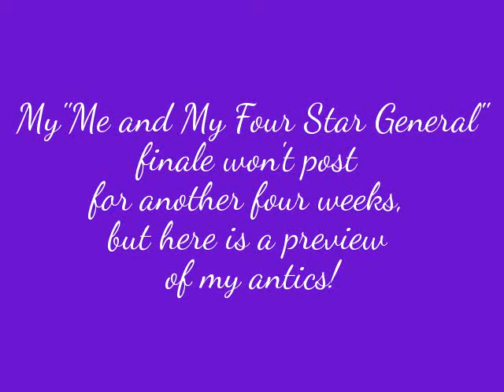A Happy Little Makeover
I wanted to recreate my "special look" for The General, but I needed some help due to my broken elbow.   Then my son offered to "fix" my lipstick.  So much lipstick.